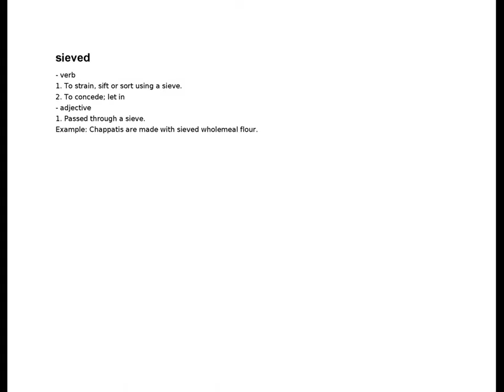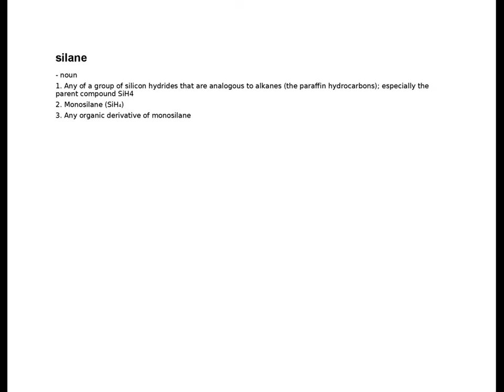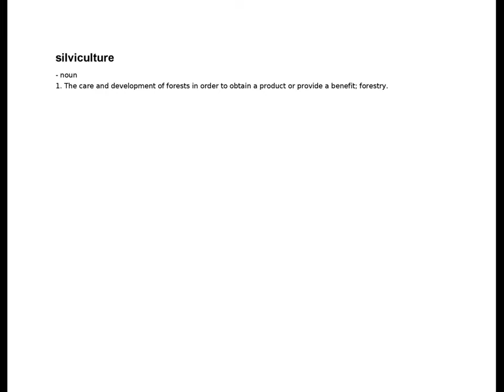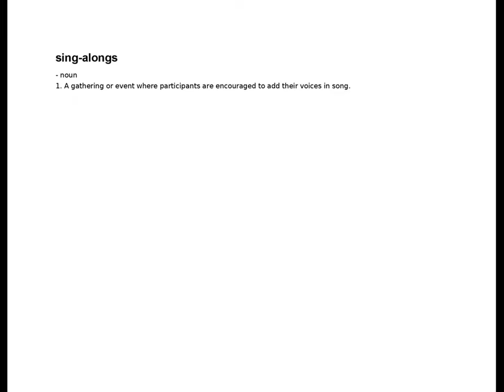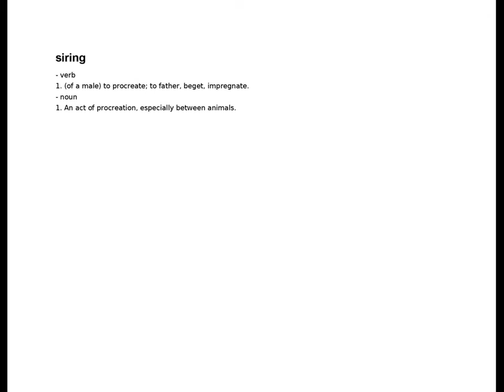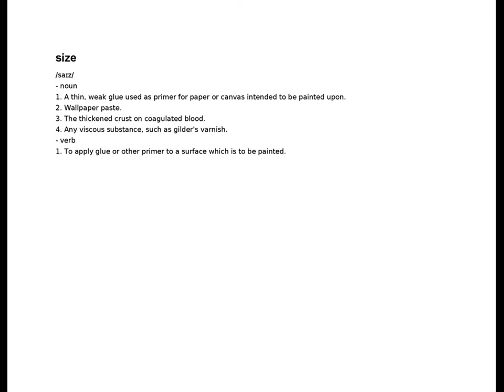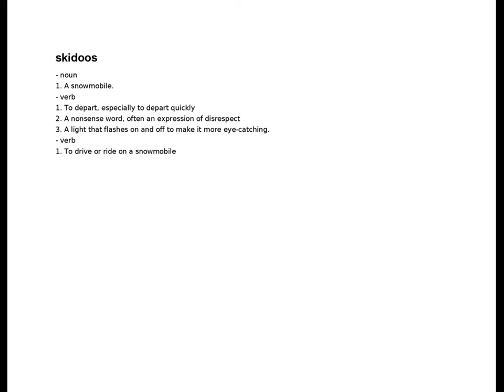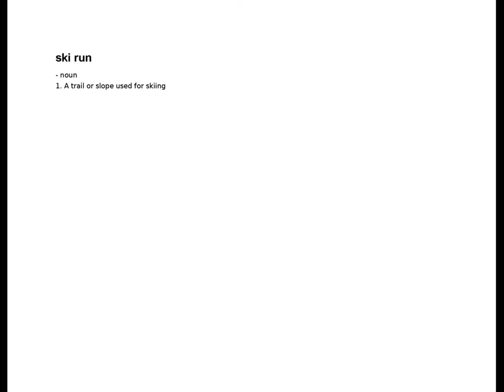sieved - ski run | S | English Dictionary